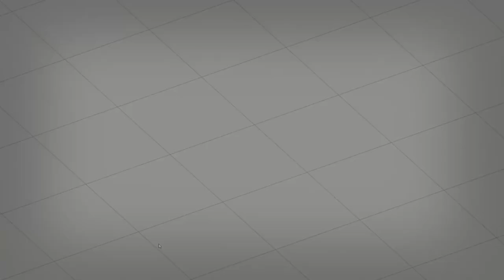[Replay] "Split (Remake)" - @Mikeastro (Portal 2 Community Chambers)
Hello and welcome to my replay of "Split (Remake)" from @Mikeastro.  After playing this in the latest collection video, Mike pointed out that I had solved the map unintentionally, in two separate ways.  I have to say that I was pleased with this feedback as I wasn't particularly happy with the way it played out.  So I decided to hop back into the map in search of the intended solution, which I think I've found this time.

It's been a while since I've been active on YouTube, it's been a bit of a rough time for me, but I decided that I'm going to try and make a start to get back into making content for the channel.  I'm not planning on taking requests for Portal2 for the time being, more when I play, I'm just going to run through maps which have been uploaded by friends and followed authors until I'm fully back in the swing of things.

0:09 - Start of solve
3:15 - A new move
6:39 - Tweaking the setup
8:10 - Another new move
9:49 - The Complete Solve (Start to Finish)